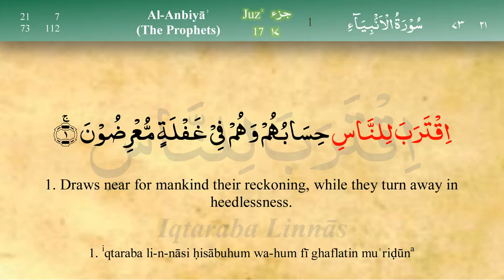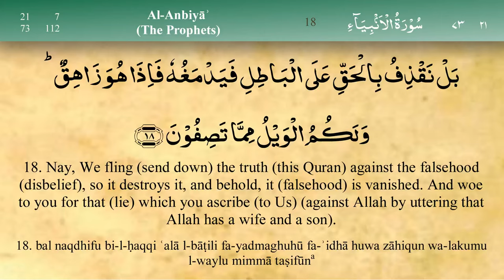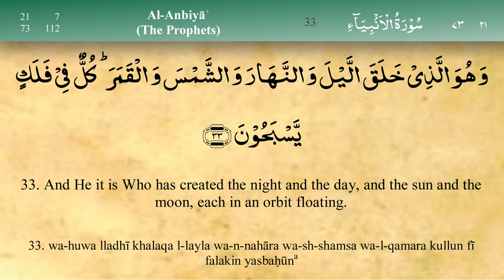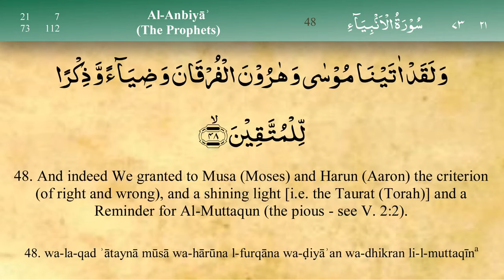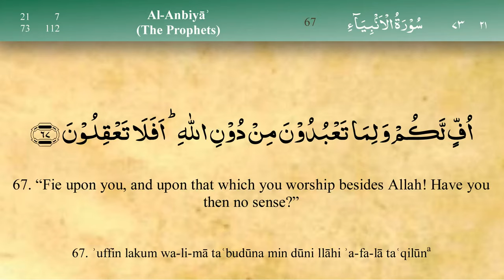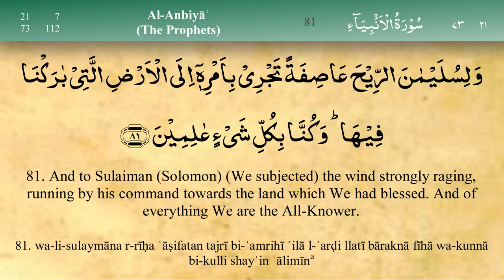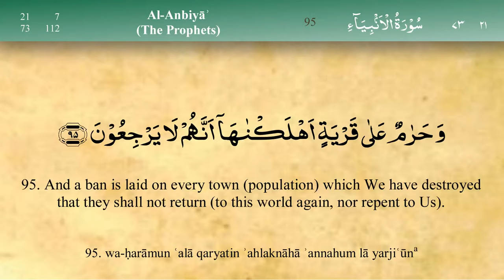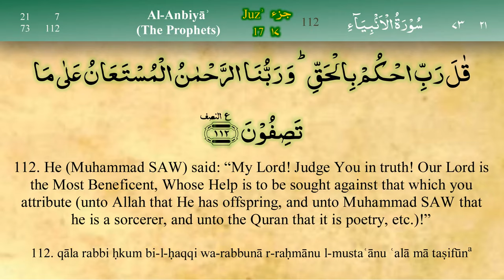021 Surah Al Anbiya by Mishary Al Afasy (iRecite)